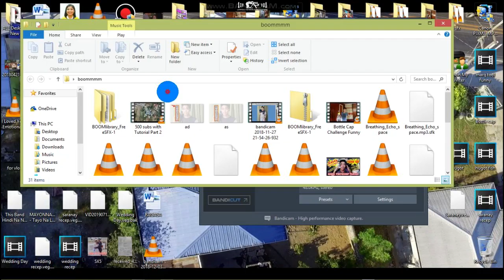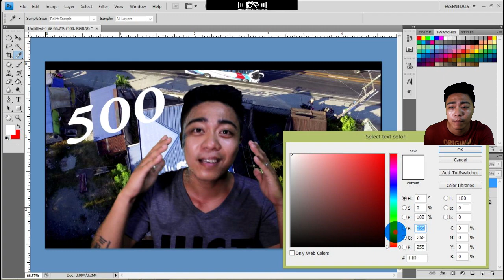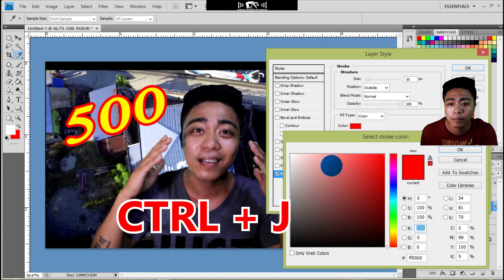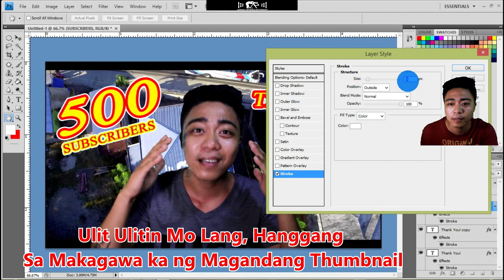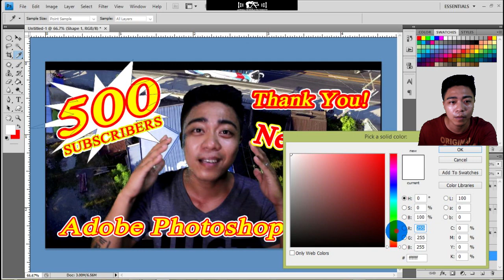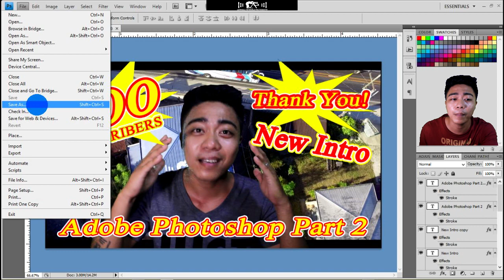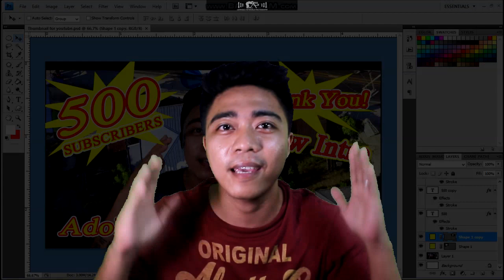How to make youtube thumbnail, Adobe photoshop tutorial, paano gumawa ng thumbnail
Sa may mga tanong po jan, Comment lang kayo jan Sa comment section... Sasagutin natin kung may mga katanongan po kayo, willing to help here.. STAY POSSITIVE

SFX: boomlibrary

Yell: Tarzan

Google: Google Earth

Editing Software: Adobe Photoshop Cs4

Studio: Leangelo Artworld Photography
(Naguiddayan, Bantay, Ilocos Sur)